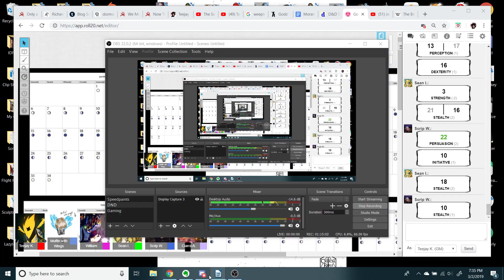Bobsled Chaos [Gods' Call episode 14]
The centaur barbarian and the 10 year old sorcerer are given a bobsled in a crowded harbor. What could go wrong?